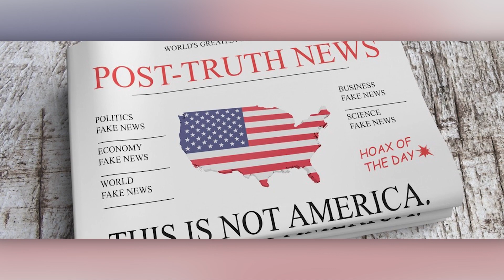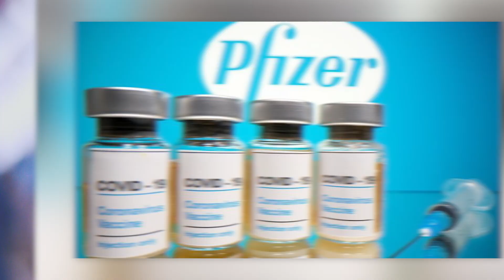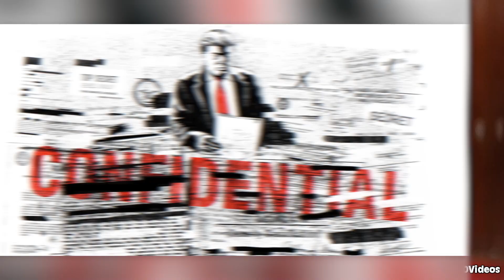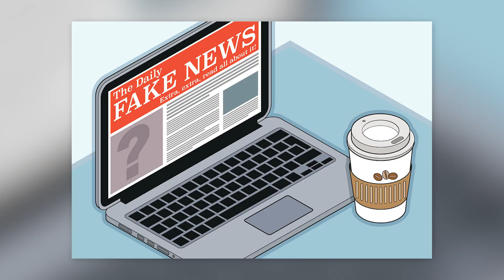Top 10 Dark Reddit 2021 Predictions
The fall of America, The biggest alien sighting in human history, and the election getting overturned. All of this on today's most amazing top 10 list.